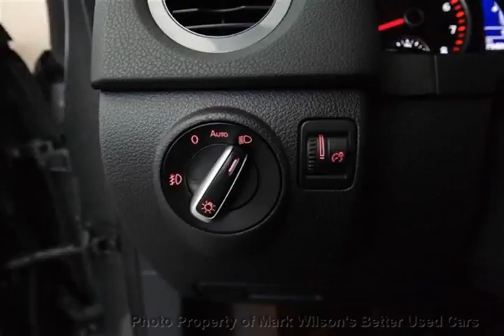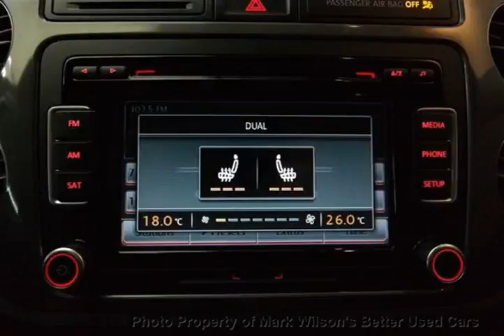Mark Wilsons Better Used Cars - 2012 Volkswagen Tiguan AWD 4MOTION! SUNROOF! HEATED LEATHER! AL...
Mark Wilsons Better Used Cars - 2012 Volkswagen Tiguan AWD 4MOTION! SUNROOF! HEATED LEATHER! ALLOYS! SUV D8-CW006337